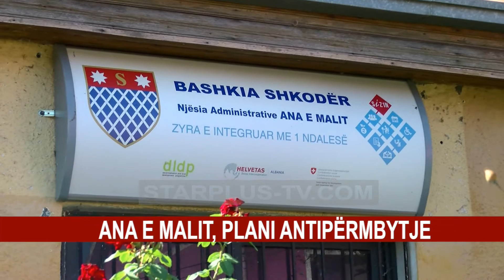ANA E MALIT, PLANI ANTIPËRMBYTJE